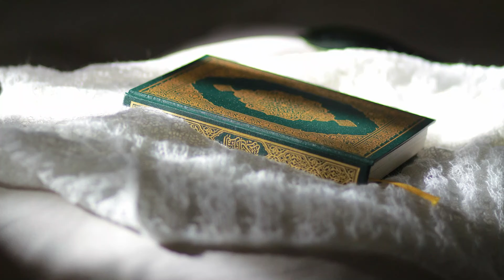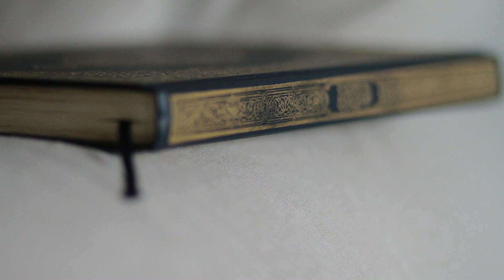How to balance between Mother and Wife? Sheikh Mufti Menk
Sheikh Mufti Menk describes balancing between mother and wife.